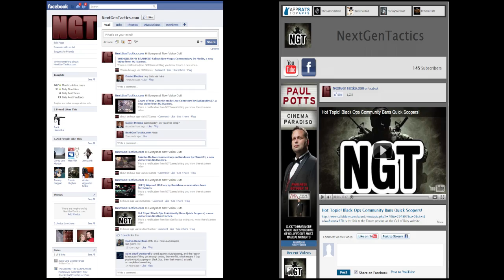FFA on Nuketown - I tore that chimney UP! by Anakinnnn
Another Free for All on Nuketown! I pull out the win, get a killcam with a napalm strike, and throw a semtex against the chimney to tear it a new fireplace!